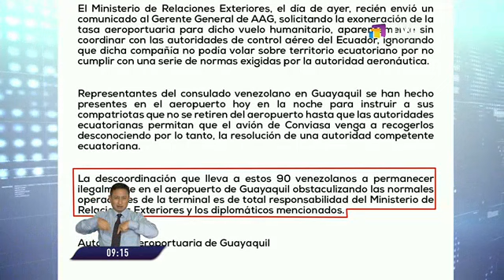Guayaquil: Venezolanos piden ayuda para la salida de un vuelo humanitario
La aeronave que lo llevaría de regreso a su país no logró ingresar al territorio nacional.